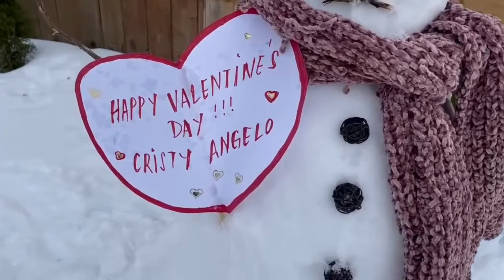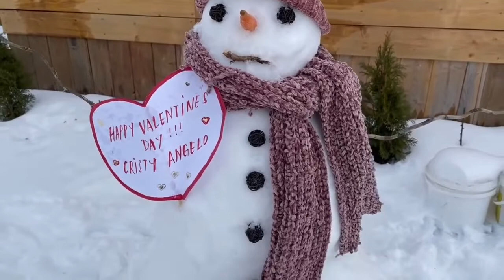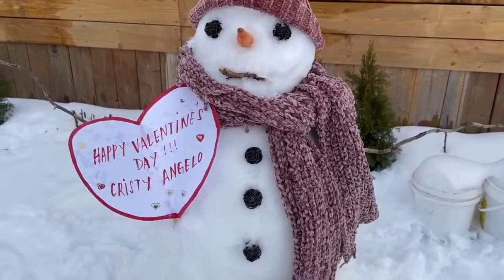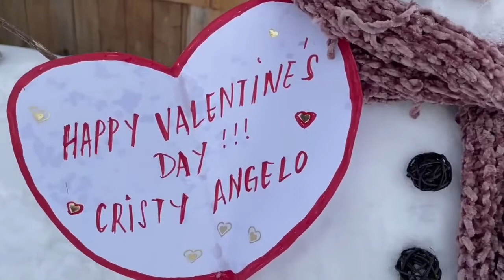Valentines Gift from Ate @liza67vlog98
I wanna say Thank you so much  Ate @liza67vlog98  for this wonderful gift that I received from  you. My Handsome and Cute Snowman.
I will treasured and value this gift from you ate Liza. And Thank you so much for your effort, time and love for building my precious  Handsome Snowman.

Please Support and Connect to my Channel
FOLLOW ME AT: